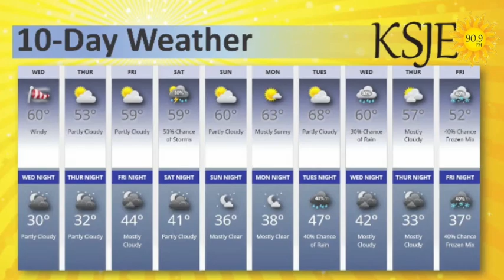Tammi Thornton and Shaleen Brown of San Juan Health Partners on KSJE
Tammi Thornton, San Juan Health Partners Urgent Care manager and Clinic Director Shaleen Brown discuss clinic operations and openings during their interview on KSJE 90.9 FM on Wednesday March 8, 2023.